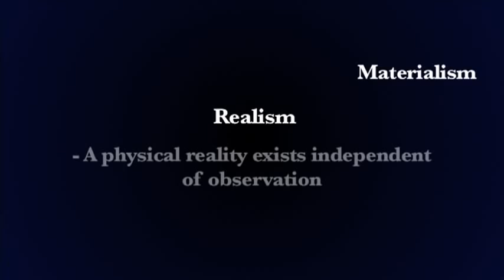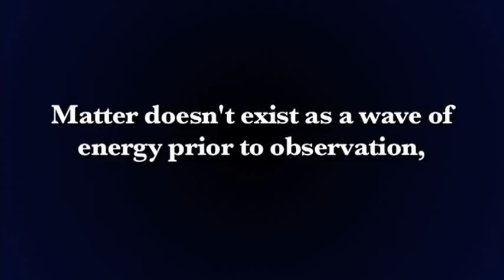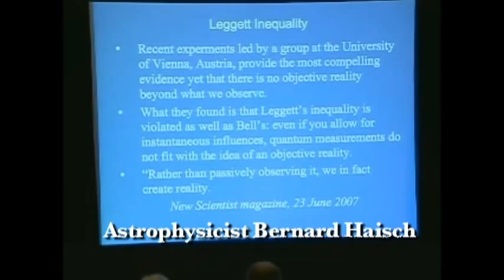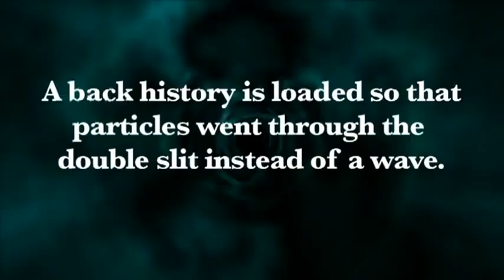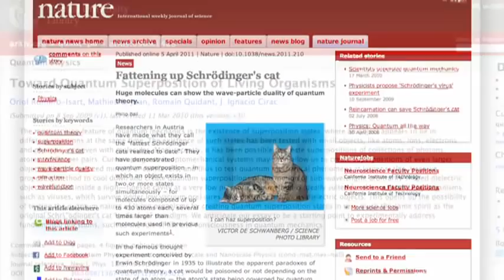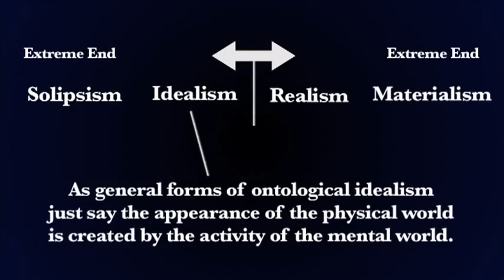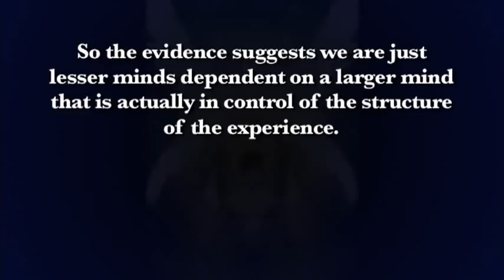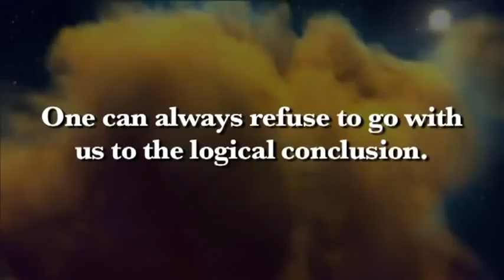Kvantová fyzika vyvrací materialismus a dokládá Boha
Kvantová fyzika vyvrací materialismus a dokládá existenci skutečnosti, která připomíná boží vlastnosti. Za všepronikající skutečnost mnoho vědců dnes pokládá fyzikální vakuum, které bylo mylně vykládáno a prezentováno v minulosti jako prázdnota, kde nic nemůže existovat. Výzkum posledních let tento obraz změnil.